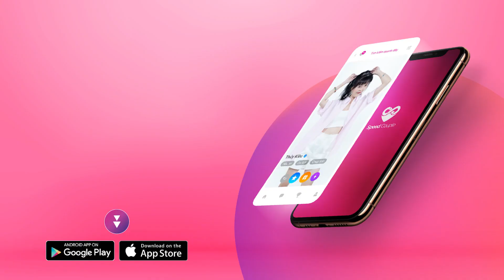Cô gái xinh đẹp 23t đi hẹn hò vì GIA ĐÌNH ÉP CƯỚI, thích đàn ông MẬP, đặc biệt PHẢI BIẾT UỐNG RƯỢU